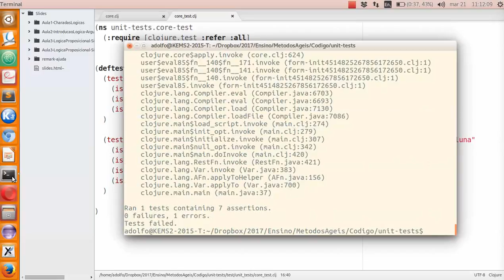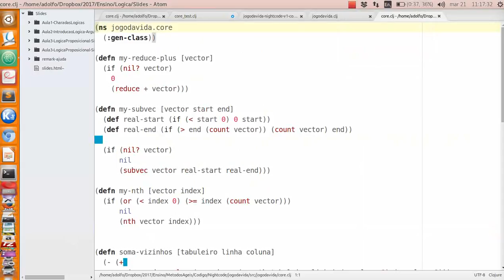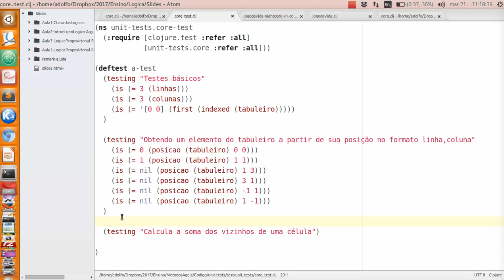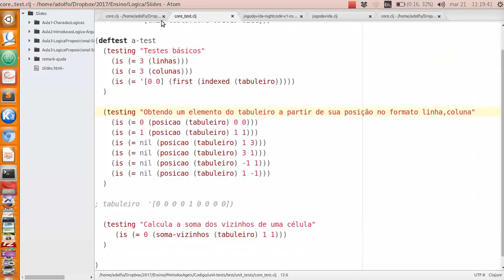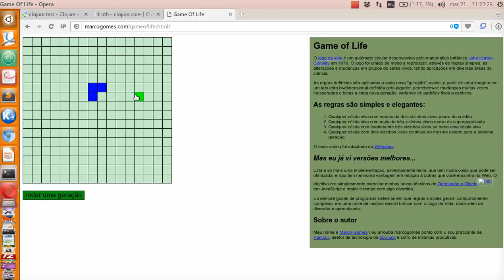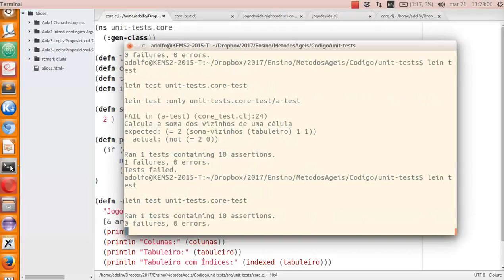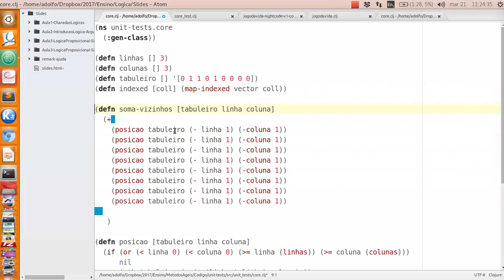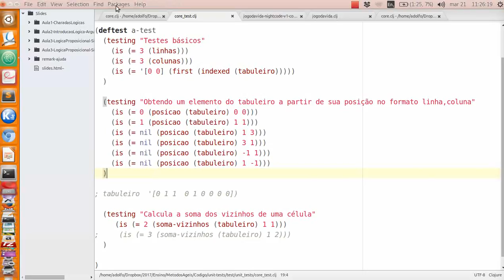004 Clojure Leiningen Tests parte 3